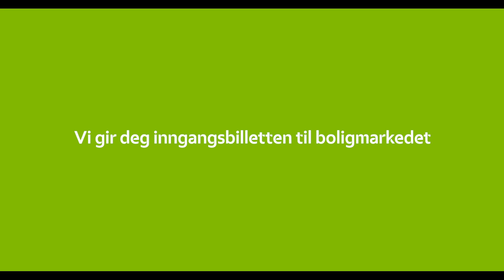Andebu Sparebank - Boligkjøp